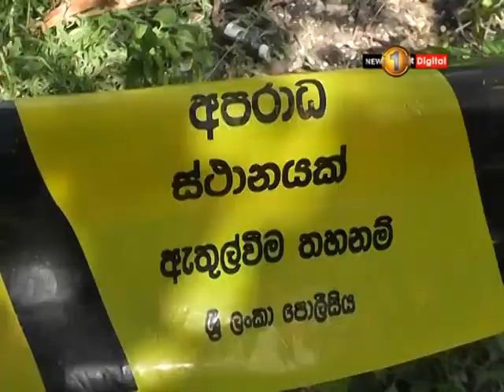තම අලුත උපන් බිළිඳා කැළෑවකට විසිකළ මවක් පොලීසියට කොටුවෙයි